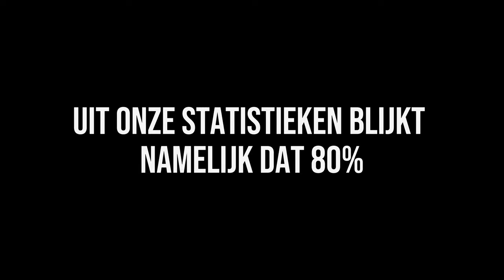Dé Oorzaak van Eenzaamheid & De Oplossing - Mentale Spreekkamer #28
Eenzaamheid ervaart iedereen wel eens, maar wat voor functie heeft het? Onze moderne wereld verandert zo snel, dat het ook echt pijn kan doen voor onze psyche. Waarom ervaren we eenzaamheid en wat kunnen we ertegen doen? Hoezo voel jij je eenzaam terwijl je omringd bent door mensen?

Wij behandelen psychische klachten vanuit de kern i.p.v. symptoomgericht. Hierbij analyseren wij jouw hersenen, neurale paden, persoonlijkheid en jouw verleden, zodat wij vanuit jouw diepe kern jouw psychische klachten kunnen aanpakken. Ben je benieuwd en wil jij weten of dit ook voor jou kan helpen? Plan dan vrijblijvend en gratis een 1-op-1 belafspraak met ons in om te kijken of wij jou kunnen helpen. Dat kan op: ⁠⁠⁠